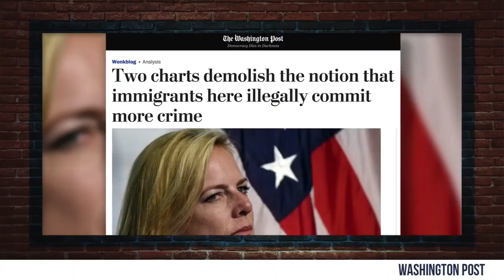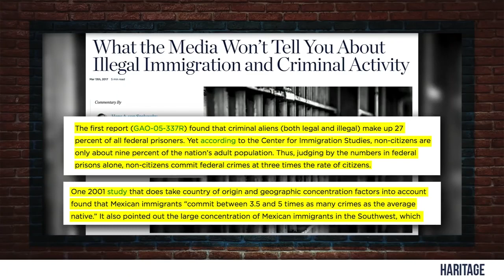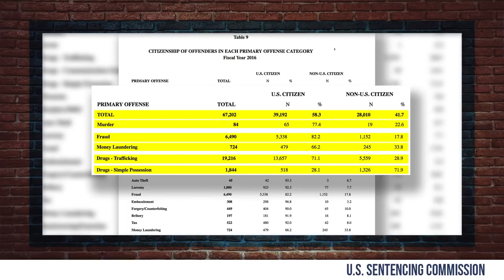THIS SPECIAL REBUTTAL ILLEGALS AREN’T LAW ABIDING! LAUREN SOUTHERN GUEST LOUDER WITH CROWDER